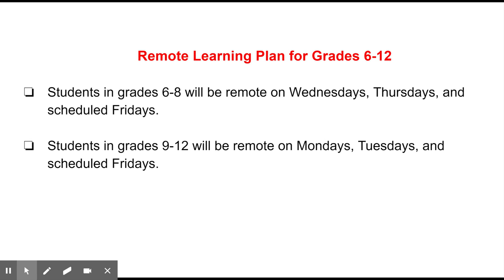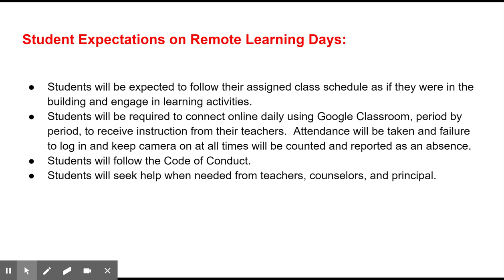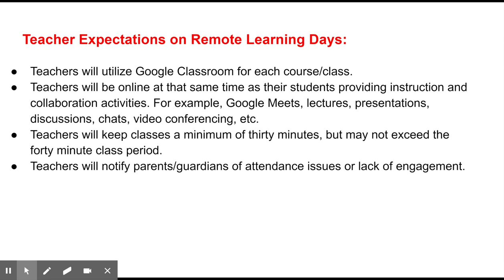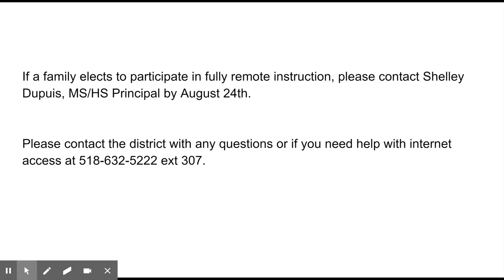Hartford Central School District Middle School/High School Remote Learning Plan